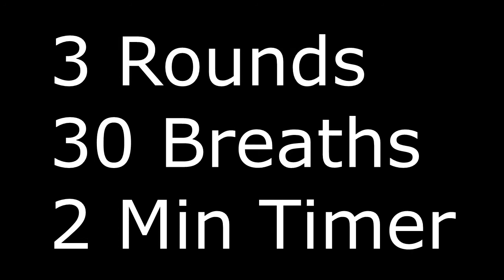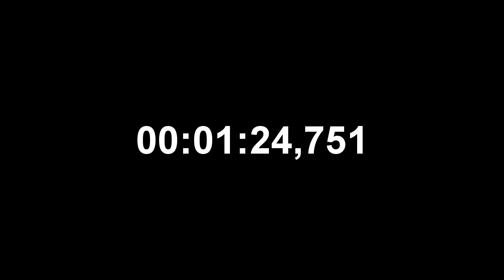Guided Wim Hof Method Feat Andrew Huberman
Timecodes
0:00 Intro
0:18 Round 1
3:56 Round 2
7:33 Round 3
Safety information: